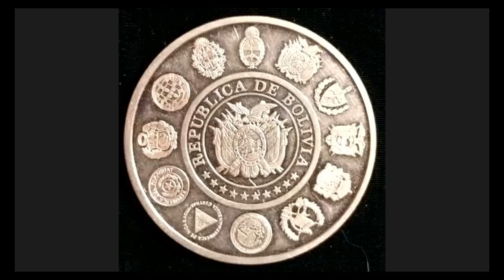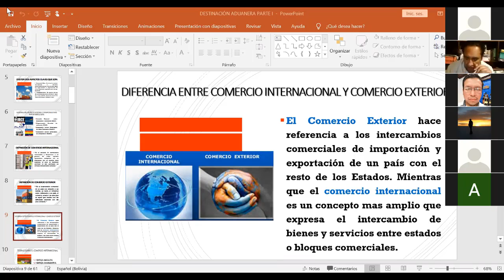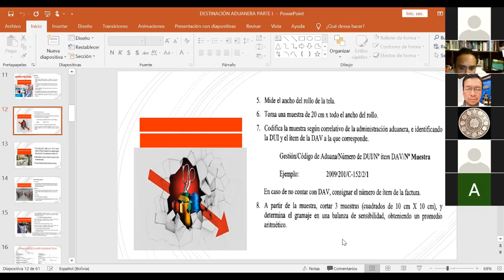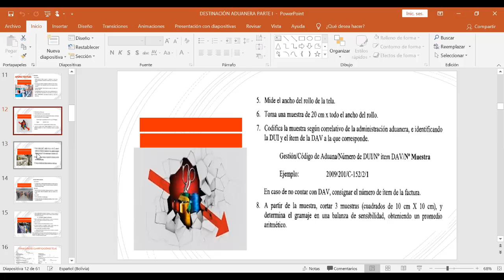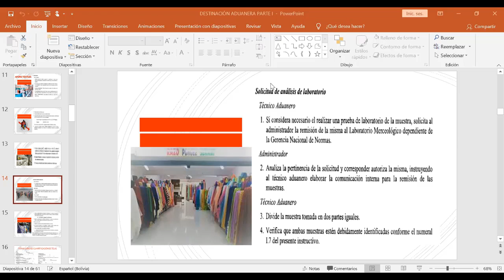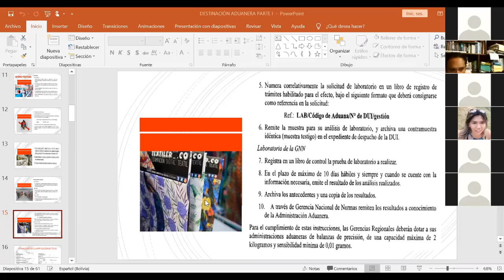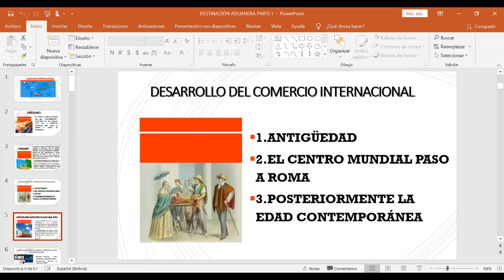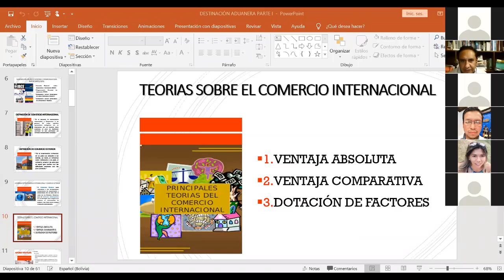2COMEX11 SEGUNDA CLASE EN LINEA